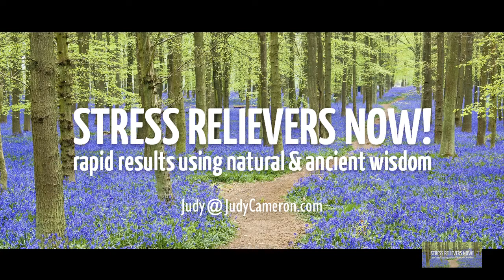Getting beyond Loneliness_Using Acupressure Point Tapping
Wow, 3 of 4 Americans feel lonely?  According to a neuroscience study at UC San Diego, Dec 2018.  Here's a way to start releasing this feeling from our Mind-Body system.  Bringing compassion into your life, then even joy.  Wishing you peace, Judy

StressRelieversNow.com

Stress Relief tips & videos from ancient techniques and quantum physics